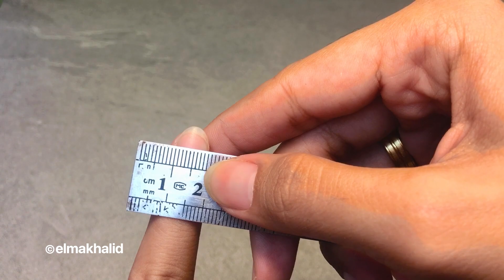Cara Mengukur Kuku Sebelum Pesan Fake Nails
Piye kabarmu gaes? Sepurane pol baru bisa upload lagi di bulan februari ini dan ga terasa udah tahun 2023 😂

Kali ini aku mau sharing gimana cara ukur kuku ketika kita mau order kuku palsu. Cara yg selalu aku gunain ketika aku ada customer yg beli kuku palsu juga.

Disini, aku ada 2 alat ukur. Yg pertama adalah penggaris dan kedua adalah meteran baju. Semuanya sama* alat ukur jadi bisa kamu gunain salah satu aja.

DISKLAIMER! Untuk meteran baju aku sengaja nggak neken samping sampingnya karena biar ukurannya sama dengan ukuran penggaris.

Semoga bisa sedikit membantu temen* semua ya.. Enjoy ❤️
Dukung channel elma khalid di saweria
FAQ
U: Dimana beli kuku palsunya?
Instagram elmakhalid | jasahenna_elma | emanails.id